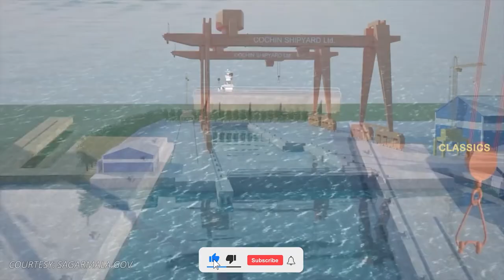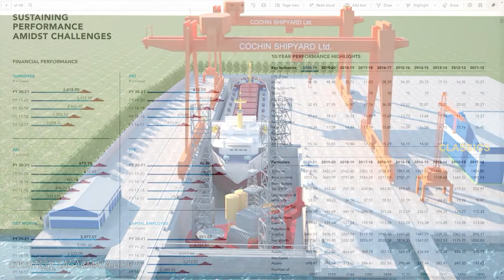Story of Cochin Shipyard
Today, Cochin Shipyard is the largest and the best shipyard in India. It is also one of the few handful of shipyards in the world capable of building an aircraft carrier. In this video, we look at the amazing voyage of this company.

00:00 Introduction
00:58 Why Cochin Shipyard?
2:00 Novel protests
2:35 Construction of Shipyard
3:40 Crisis and solution
4:35 Ship Building Process
6:40 Building dock
7:18 Quays
7:58 Repair dock
8:48 New dry dock project
9:31 Marine Engineering Training Institute

Courtesy:
Cochin Shipardinte Kadha Kochiyudeyum by Vadayar Sasi
Sagarmala.gov
Indian Navy
Cochin Shipyard